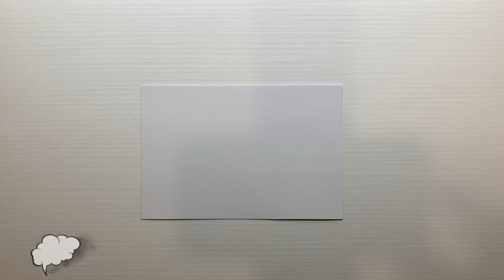How to Draw & Color a Ladle, Saucepan & Stove? | Kitchenware | Baby Color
Drawings and coloring for children. In this video, you will learn how to draw and color a ladle, saucepan and stove.